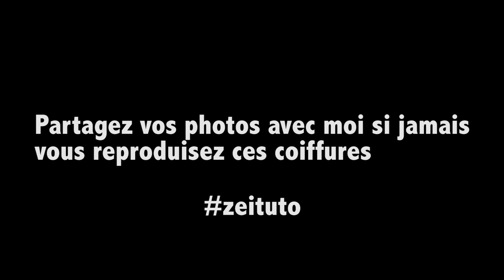❤Coiffures & Outfit Back to School❤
❤ La barre d'infoبركو هنا باش تهبطو❤

Pour tout contact professionnel merci de me joindre sur :
For any professional contact, thank you for joining me in :

Aujourd'hui je vous présente 2 coiffures et 2 tenues qui seraient parfaite pour un back to school...

ليوم غانوريكم زوج لبسات و زوج مشطات اللي يصلاحو تديروهم بمناسبة الدخول المدرسي. نتمنى يعجبكم